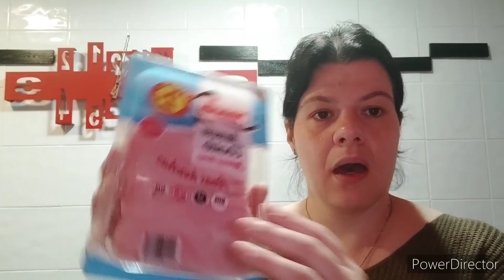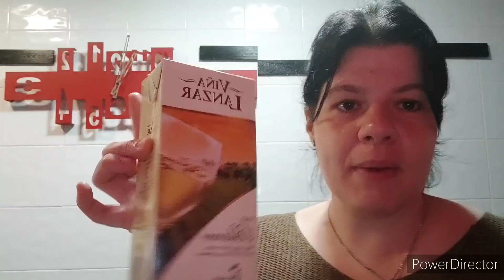vlog:Mis anécdotas+comprita en supeco+tengo angustia cuando Alejandro viene un poco tarde